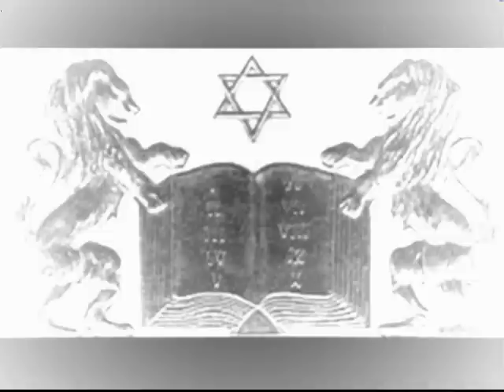Rasta Lion ft. Big Fishi- Get Ready ראסטה ליון ופישי הגדול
RASTA LION SOUND SYSTEM:
Rasta Lion Sound
Write on our Facebook wall :

 :P ... enjoy!!